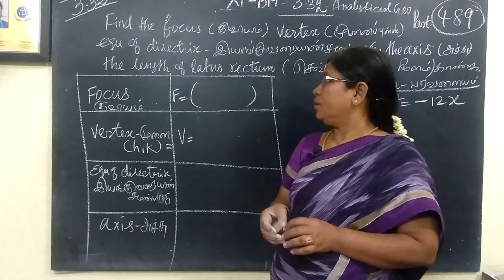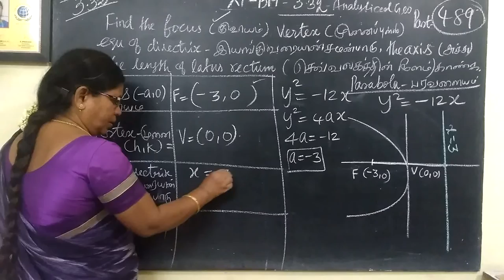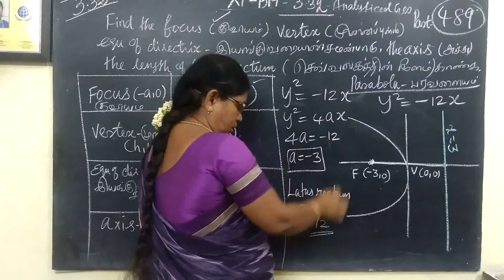11-BM_[Exle-3.35] Analytical Gomathi maths